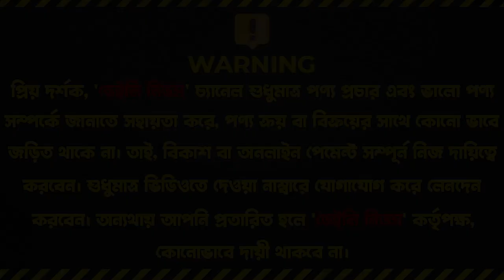এই কিচেন সিঙ্ক আগে কেউ দেখেনি | Luxurious Kitchen Sink | Kitchen Sink Price in Bangladesh 2023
Rk Kitchen World, Shop 145-148
Biswas Builder, (Ground Floor)
New Maket, Dhaka-1205

☘Allah Hafez☘

K.W.